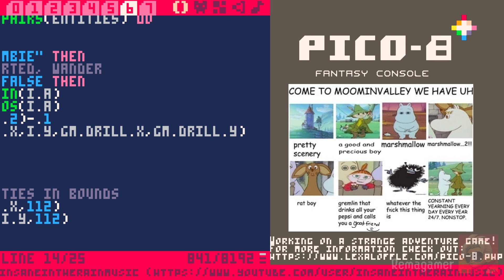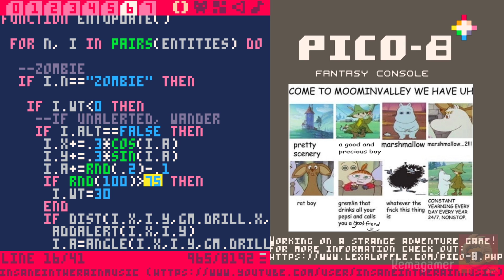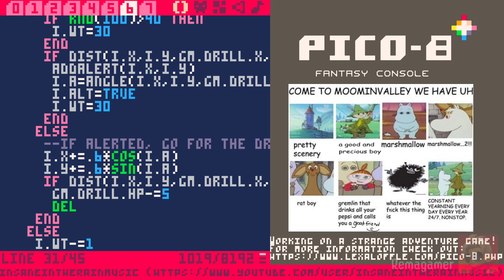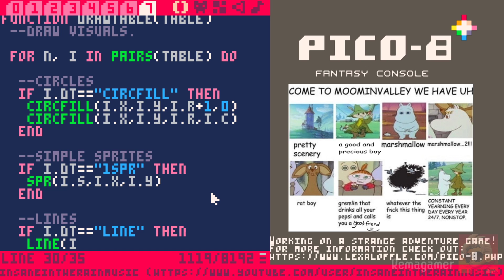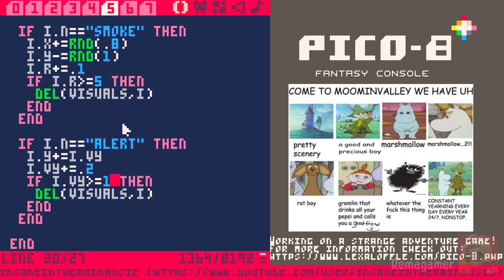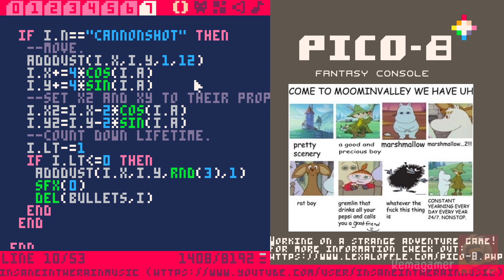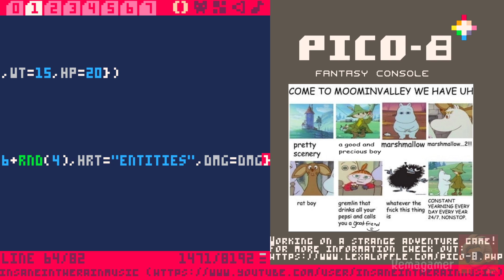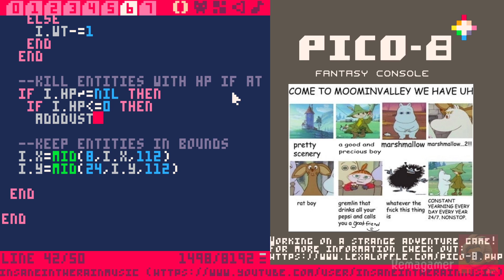Pico-8 - New project, it has a tank?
I stream a variety of games, and sometimes make things in Pico-8. At the moment, my life is kinda crazy, so I just stream when I can. Stop in and chat for a while! I also post some non-stream content on my YouTube channel as well, if that interests you.